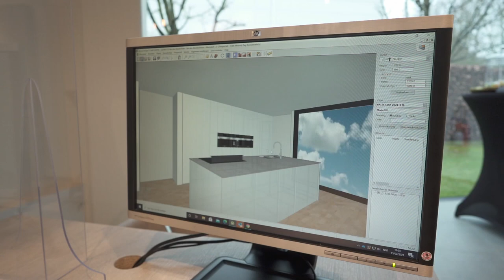DSM Keukens - Dit zijn dé trends van 2021